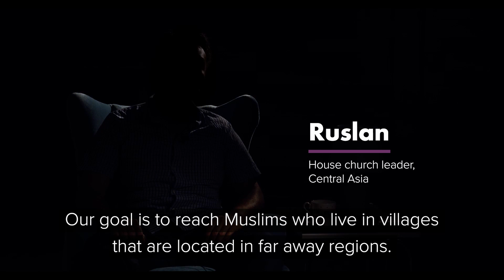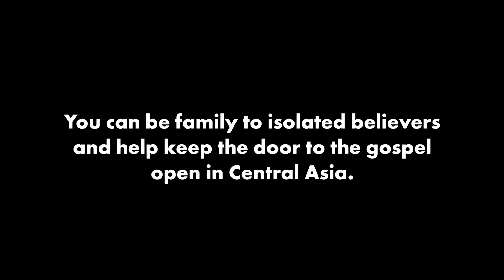Worth the Risk of Persecution: Ruslan's Story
Ruslan is a church leader from Central Asia. He and his family have first hand experience of persecution based on their Christian faith, with personal attacks on them and vandalism of their home. But despite this he continues to reach out to Muslim background believers in the remote parts of his country.